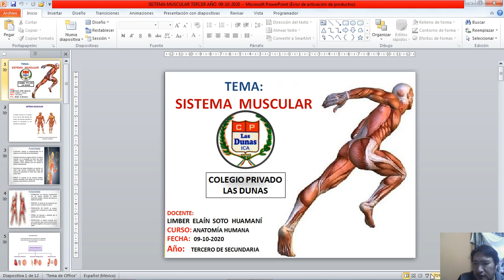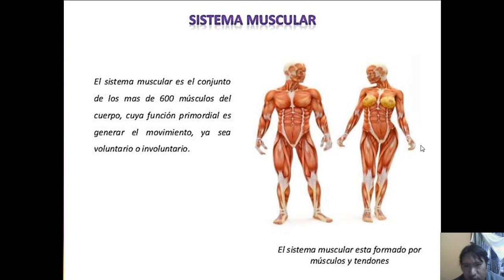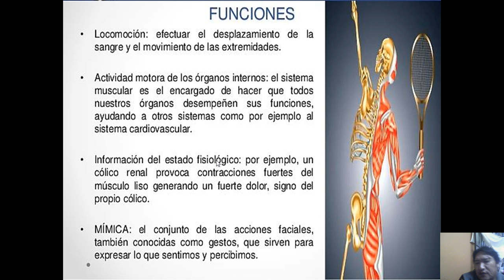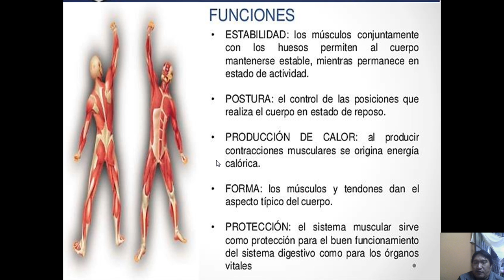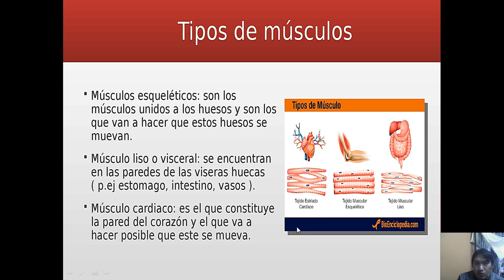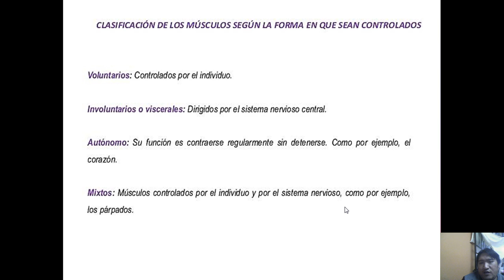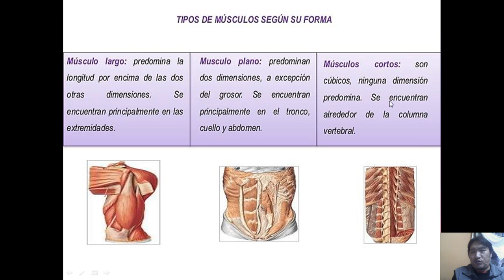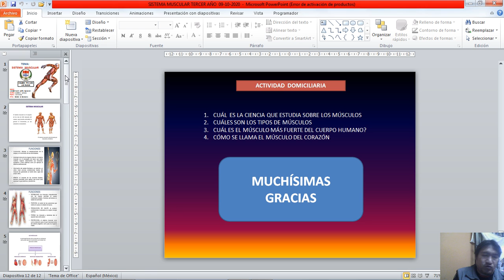SISTEMA MUSCULAR - NCH LIMBER SOTO TERCERO